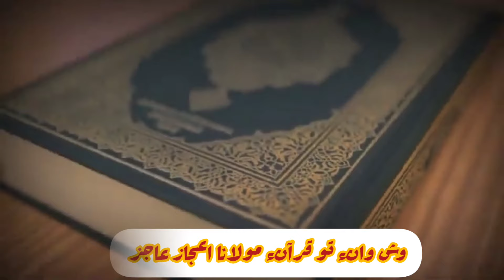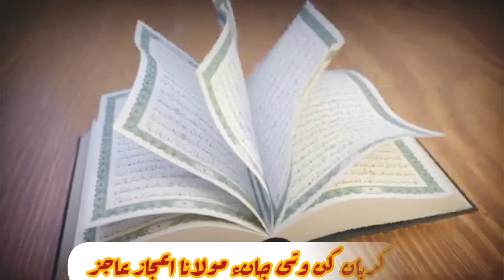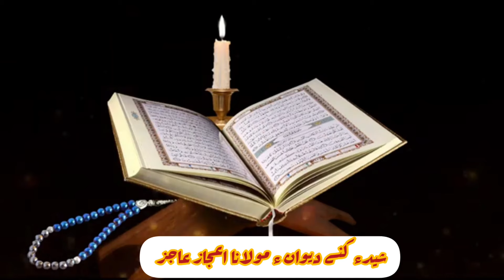Mulana ejaaz hajiz /Abdull salam abid..Baluchi kalaam/2024